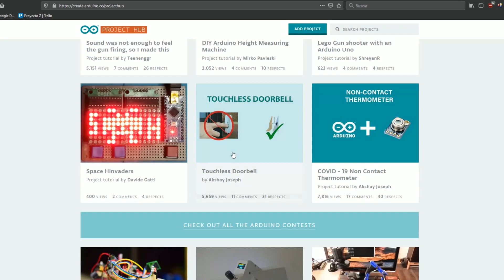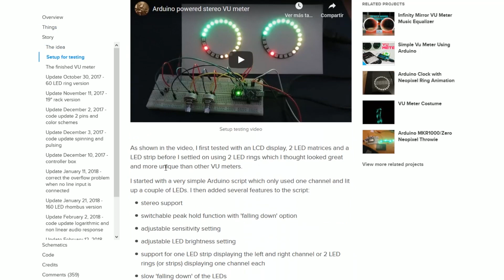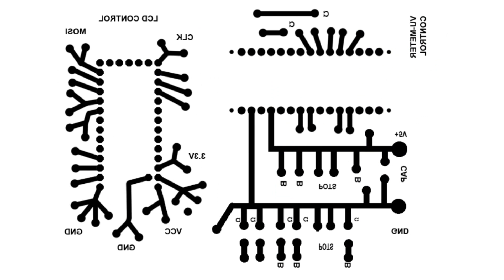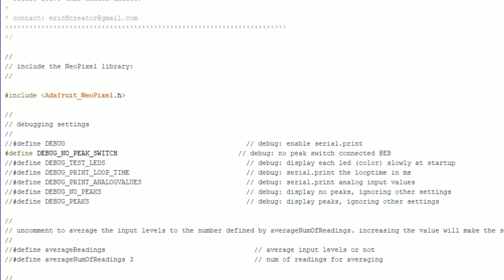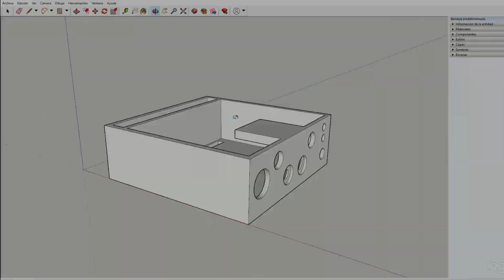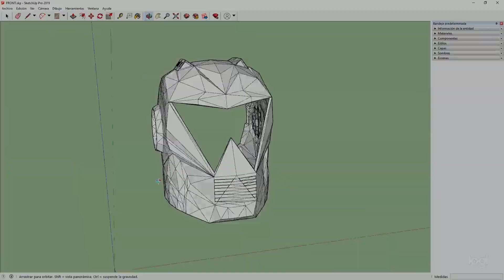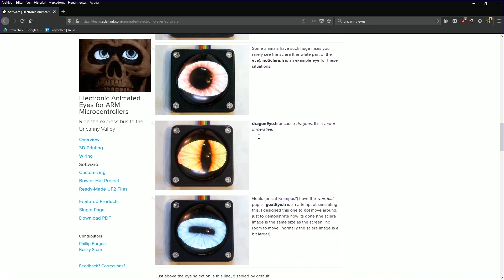El poder de Internet: como fabriqué un casco de DJ desde cero sin tener idea.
En este video cuento mi experiencia creando un casco reactivo al sonido usando arduino y diseño 3D.
Mi intención era crear un vúmetro usando un tutorial de arduino, pero el asunto se me fue de las manos y... en fin, el resultado es el que se ve en el vídeo. Es un trabajo de varios meses de pruebas, de testeo, de pequeñas y grandes pifias, de revisiones, de diseñar placas de circuito... y sobre todo de esperar, porque los componentes tardaban bastante en llegar. Cada vez que se me ocurría algo, o la pifiaba... me tocaba esperar en el mejor de los casos 2 semanas a que la pieza llegase.
Los componentes los compré casi en su totalidad en Aliexpress (a excepción de algunos que pedí aquí en tiendas de aquí... por falta de paciencia) y son todos muy económicos.
Lo más caro fue la impresión 3D del casco, pero teniendo en cuenta lo grande que es... me salió por menos de 100€. Hay ciertos aspectos que no comento en el video, como las tapas de policarbonato lijado que usé para tapar los anillos LED de las orejas, que tuve que cortar y lijar a mano, y cuyo enganche hice con imanes de neodimio para, en caso de fastidiarse algún anillo, poder cambiarlos fácilmente (están enganchados con velcro). La parte trasera donde van alojados los circuitos y el cableado se abre fácilmente y también tiene un cierre magnético, por si tengo que meterle mano rápidamente a cualquier cable.

Ya sabéis, si tenéis ganas, sois avispados y os gusta cacharrear... vosotros podéis.

Estos son los links a todos los recursos que usé.

Uncanny Eyes, tutorial para crear ojos virtuales con pantallas LCD

SketchUp, programa de diseño 3D sencillo.

Arduino IDE, el software para programar las placas de Arduino

Gracias a todos los creadores de contenido y tutoriales por vuestro tiempo y esfuerzo en contribuir a que cosas como esta sucedan.

Ah, por si a alguien le interesa, toda la música que suena en el video es mía ^_^